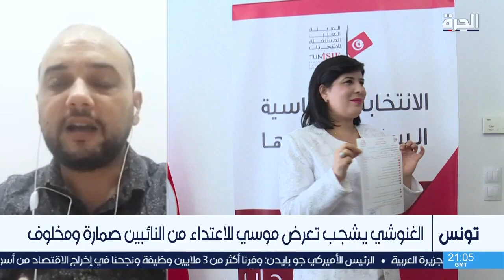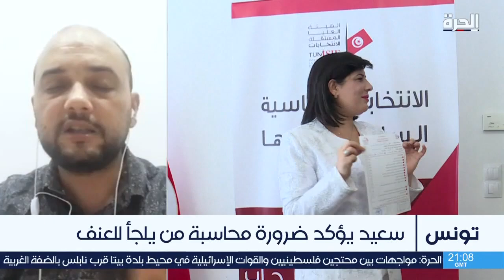الرئيس التونسي يؤكد ضرورة محاسبة من يلجأ للعنف